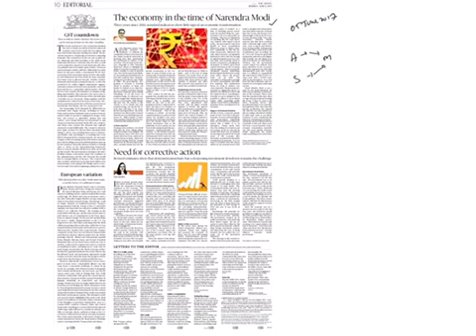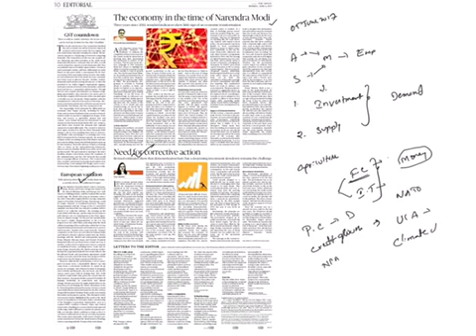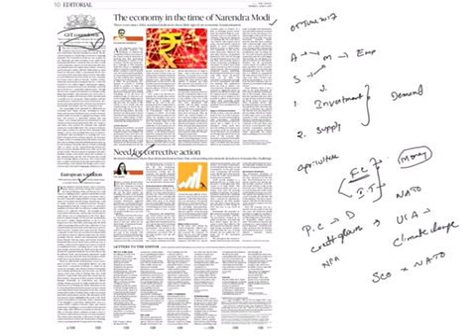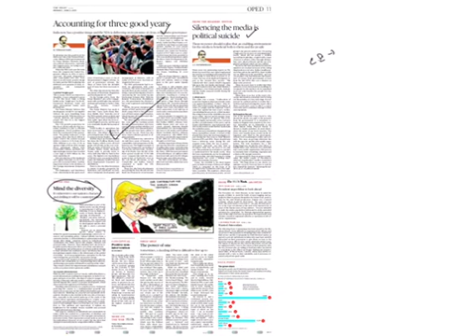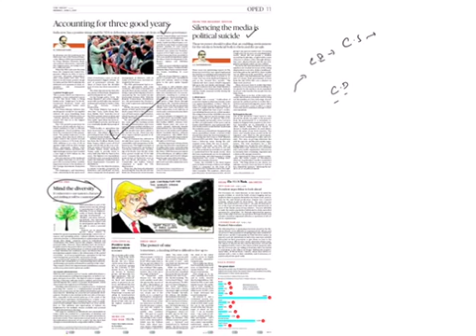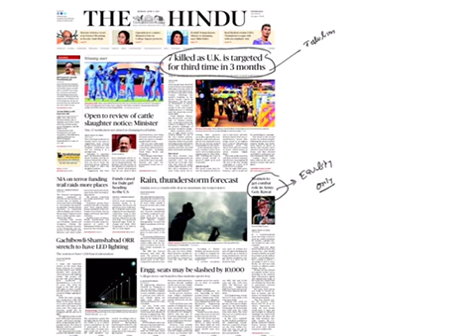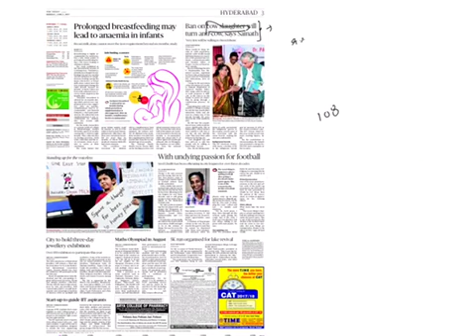05June2017 The Hindu